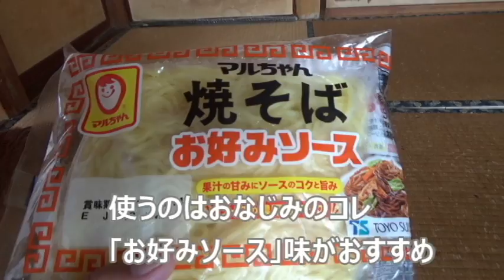まったく手間かけないのに普段よりちょっとだけ旨くなる焼きそばの作り方【侵入した野良仔猫】～家猫修行中～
おいしく作る方法はいろいろあるみたいだけれど手間がかかったり材料が多かったり・・
そんな手間や材料を最大限省きそれでいてそこそこおいしい・・
そういった焼きそばの作り方でございます。

BGM素材⇒DOVA-SYNDROME  How to Cook by MATSU